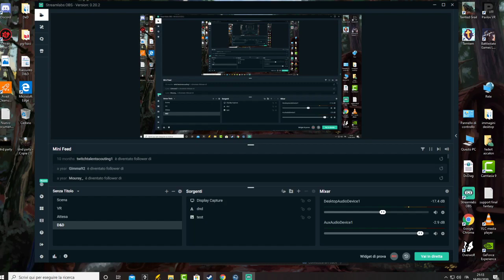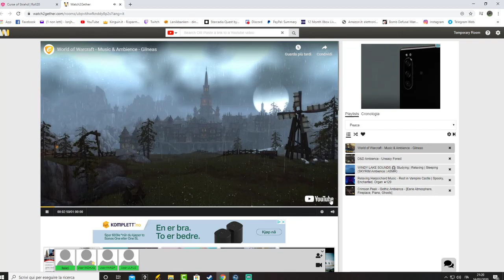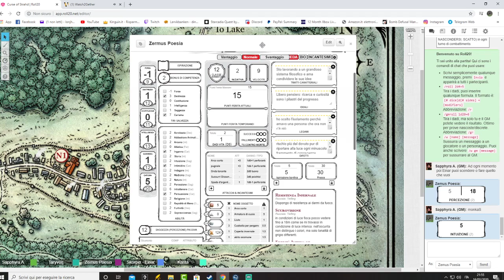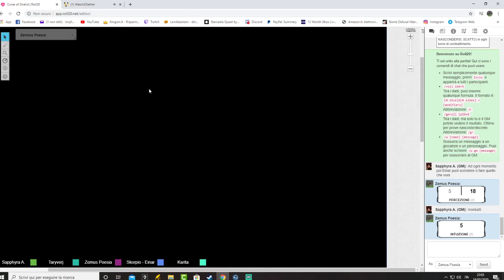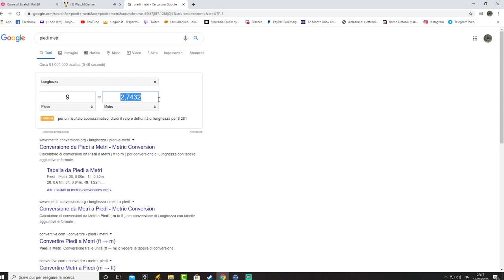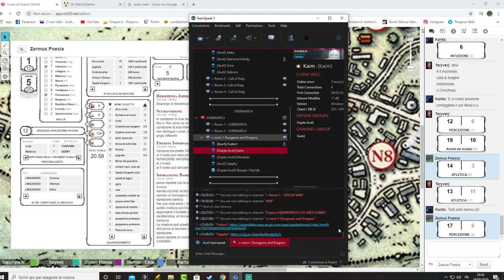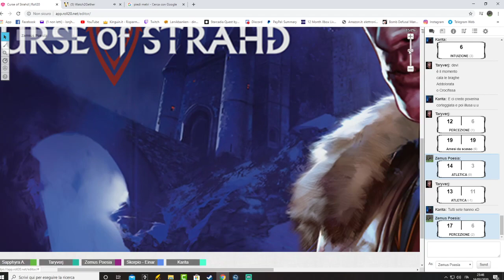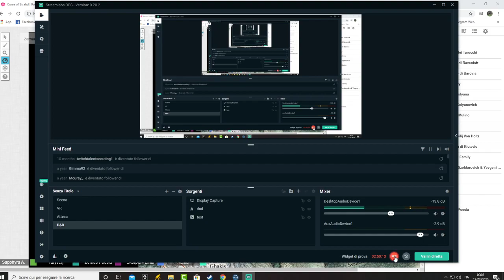Cursed of Strahd - Pt. 4